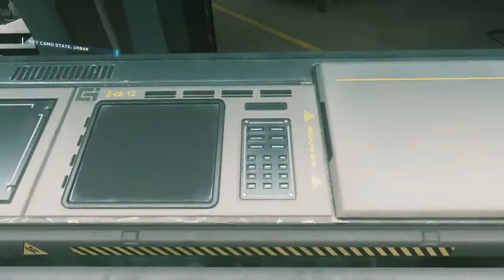[SLASHPLAYS] Campaign COD IW.